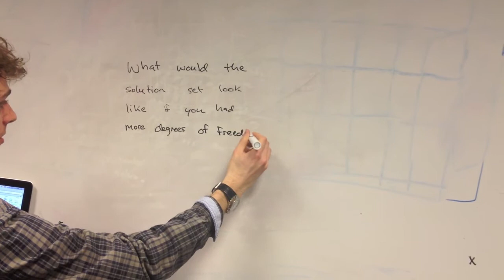16662_Jan28 Lecture (Part 8)